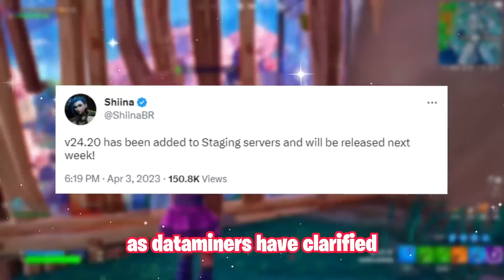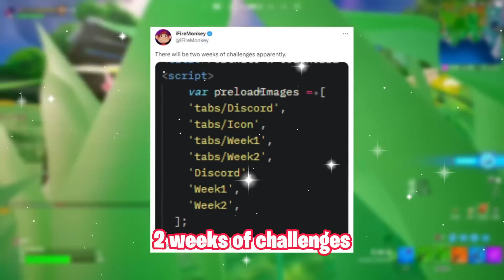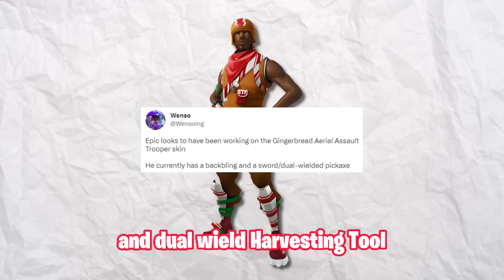1,700 V-BUCKS for EVERYBODY!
1,700 V-BUCKS for EVERYBODY!